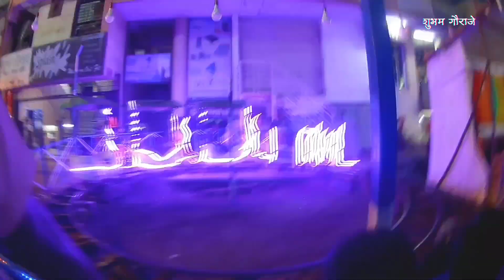Vlog 1 | मराठी व्लॉग | मिरजेचा उरूस 2019 | शुभम गौराजे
नमस्कार मंडळी यावर्षी गुढीपाडव्याच्या मुहूर्तावर मी संकल्प केला होता त्या प्रमाणे मी 30 विडिओ बनवण्याचा संकल्प केला आहे. सो हा माझा पहिला व्लॉग असून तुम्हला कसा वाटला ते सांगा
आणि खालील लिंकवर  करा...💐💐